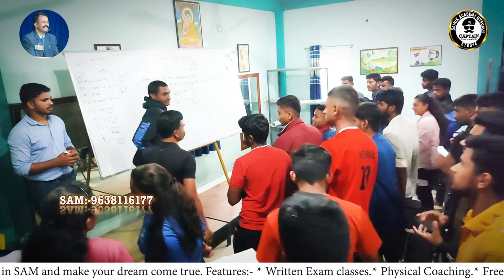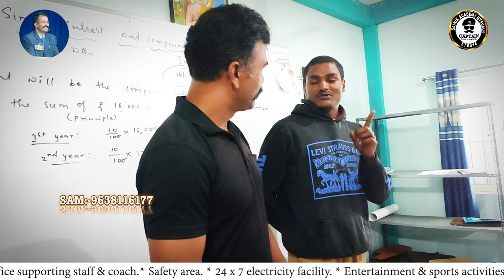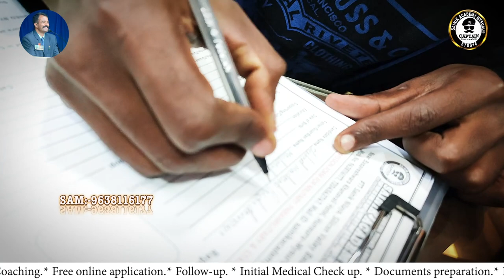ಬೆಳಗಾವಿಯಿಂದ CEE ಕೋಚಿಂಗ್ ಗಾಗಿ SAM ಗೆ ಬಂದಿರುವ ಅಭ್ಯರ್ಥಿಗೆ ಸ್ವಾಗತ... SAM ಸದಾ ನಿಮ್ಮೊಂದಿಗೆ